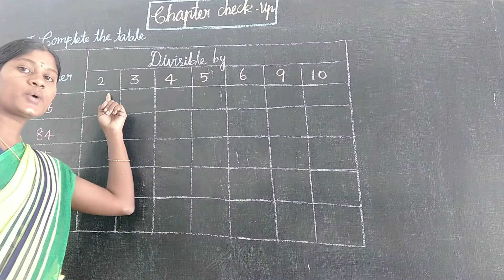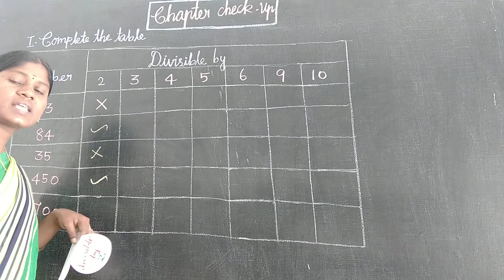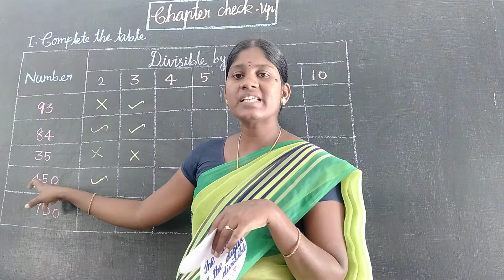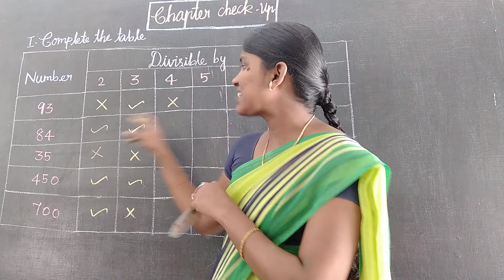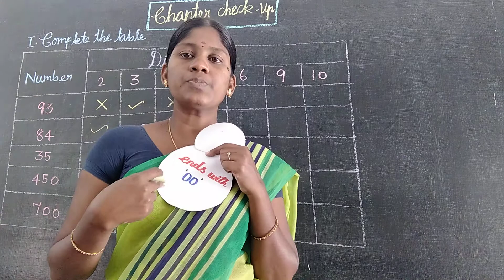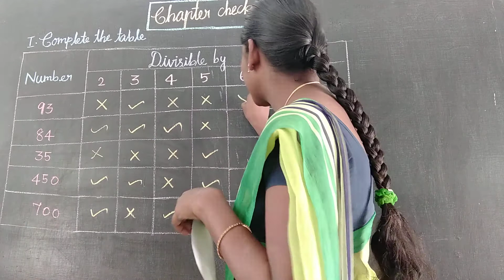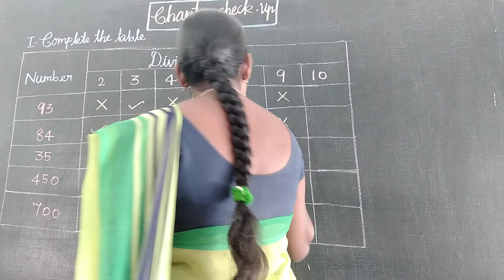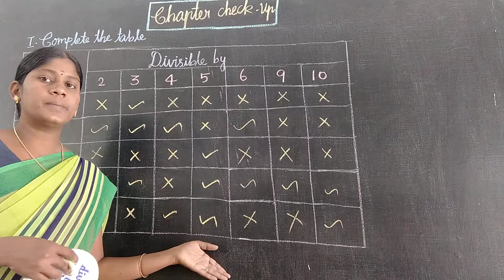CCU 4 ROMAN I Oxford Class 5 Mathematics